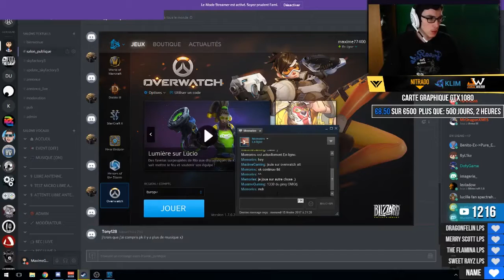1927 DE PING SUR OVERWATCH FR !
J'ai jouer lors d'un live à Overwatch avec un ping de 1927 ms, c'est très compliquer pour jouer.

➡ JE NE PREND PLUS DE MODÉRATEUR! MERCI :D

📺 EN LIVE PRESQUE TOUS LES JOURS!

👍 Si mon contenu te plait, n'hésite pas à mettre un pouce bleu pour m'aider :)